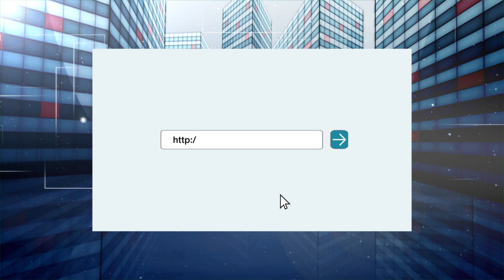Телеаукцион - январь (14.01)